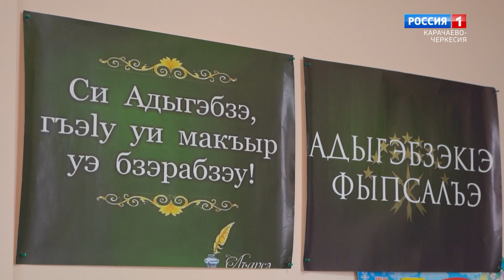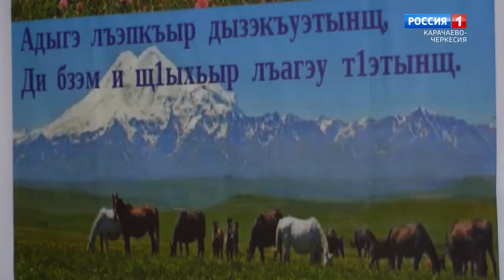"Утро России" (на черкесском языке) 02.04.2024